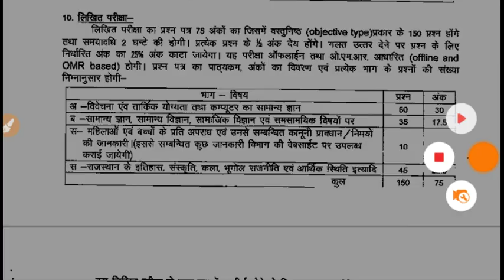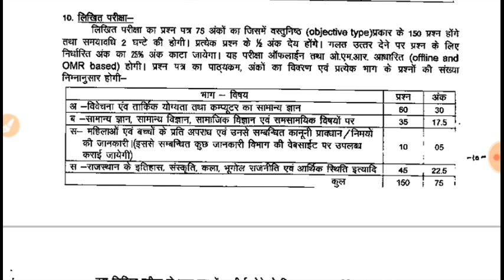Rajasthan Police Constable 2020|| सिलेबस को लेकर बड़ी खबर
rajasthan
राजस्थान पुलिस G.k
राजस्थान पुलिस पटवार भर्ती राजस्थान G.K
दोस्तों अगर आप पुलिस भर्ती हाई कोर्ट भर्ती पटवारी भर्ती व्याख्याता भर्ती शिक्षक भर्ती इन सभी  की कंप्लीट तैयारी करना चाहते हो तो और नीचे दिए गए लिंक से आप सिस्क्रिप्शन ले सकते हो

रेफल कोड:- studywithmk70
10% छूट के लिए यूज़ करें

टेलीग्राम चैनल जॉइन करने के लिए नीचे दी गई लिंक पर जाएं